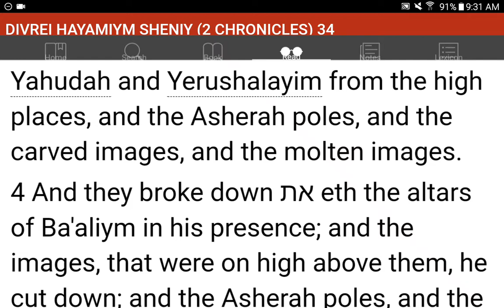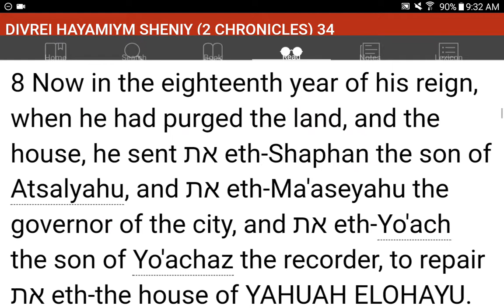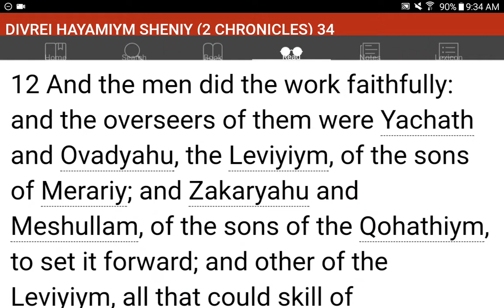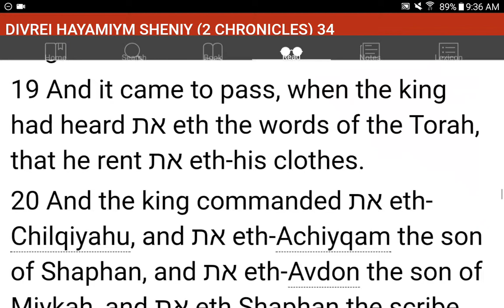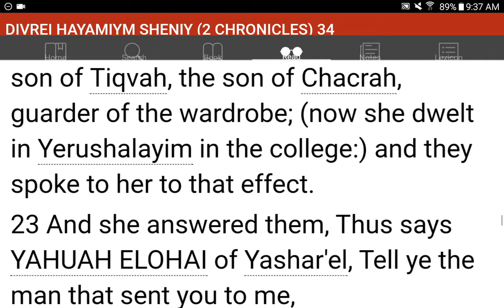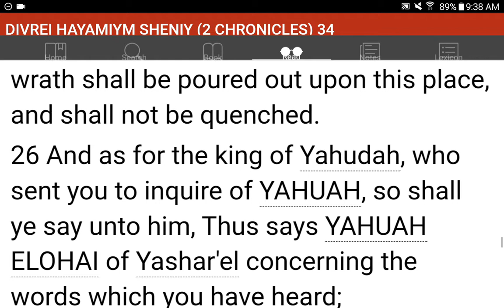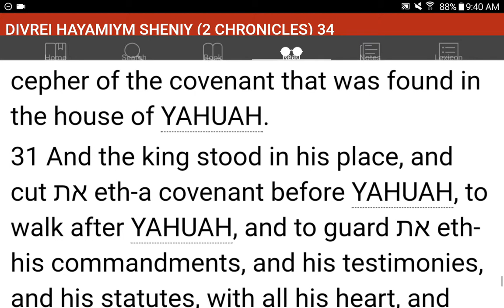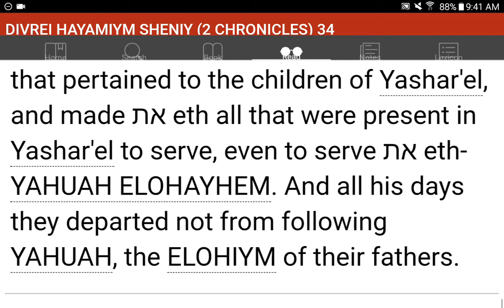💜h?™ "What's the MOST HELPFUL & SIMPLEST WAY that WORKS?"™ GIVE 1P/Month NOW! GCash